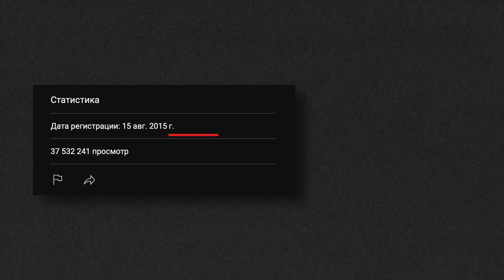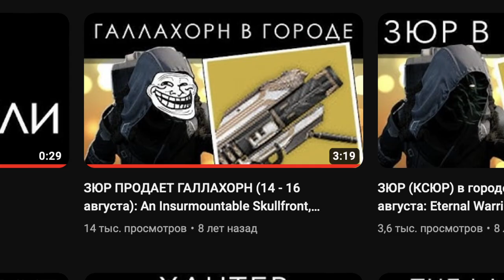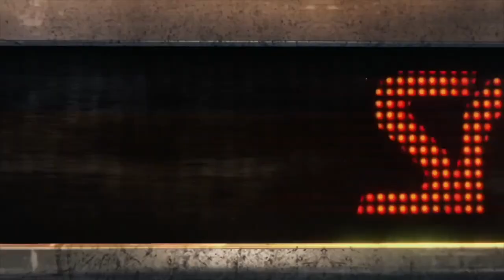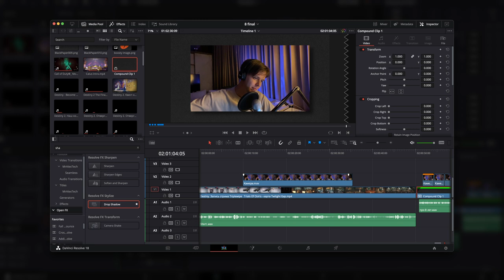Подкаст: Каналу Triplewipe 8 лет (16+)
00:00 - Жесть, как много лет
03:51 - Нас было трое
04:26 - Exigos на базе
05:05 - Почему Triplewipe?
06:55 - Как мы остались вдвоем
07:50 - SpinogrbIz на базе
10:00 - Привет всем бравым гардианам!
12:58 - Куда Гоша пихал микрофон?
14:51 - Видео о других играх
17:48 - Ждете "Марафон"?
19:30 - Наши сутки на Ориксе
25:13 - Смотрим старые моменты и кринжуем
33:30 - Что нравилось делать на канал, а что нет?
38:44 - Зачем Гоша залезал в диван?
41:30 - Еще играли в Destiny?
43:27 - Когда Гоша ушел из игры
48:50 - Делали ли контент после Triplewipe?
51:10 - Блиц
53:00 - Рейды - самые яркие моменты игры
53:52 - SRL или Рыбалка? Что лучше?
54:51 - Что должно случиться чтобы Exigos и SpinogrbIz вернулись?
55:57 - Destiny 2 умирает?
58:52 - Совместный стрим?
01:00:50 - Аутро
01:01:04 - Почему ребята ушли из проекта?